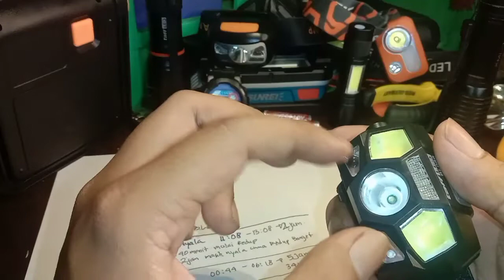Uji Lama Nyala Kelemahan Kelebihan Senter Kepala TaffLed BL-066 Terang nya nggak Nalar 😱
Link Offical Shop Persenteran

TaffLed BL-066 Terang nya nggak Nalar 😱 ... Uji Lama Nyala Kelemahan Kelebihan